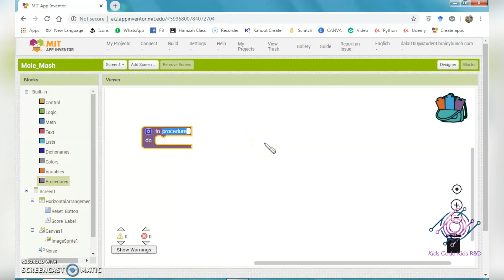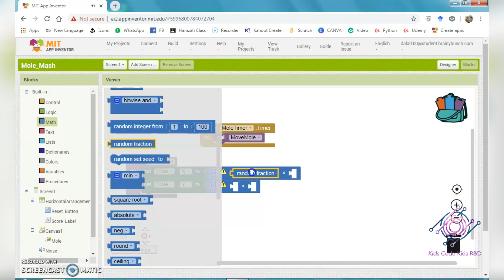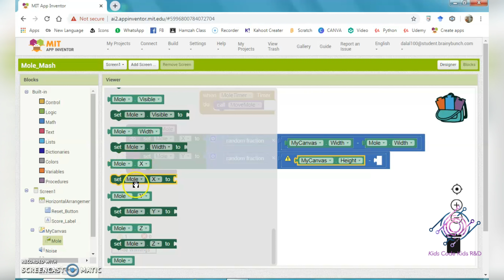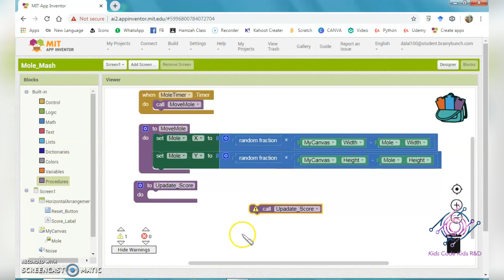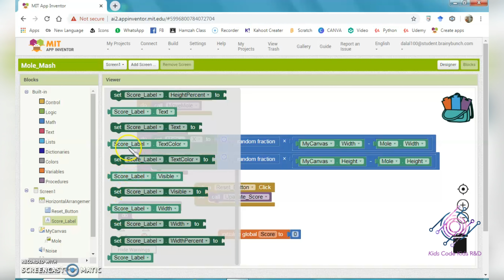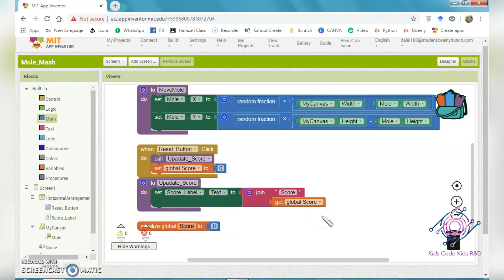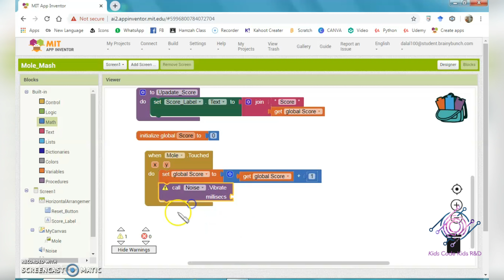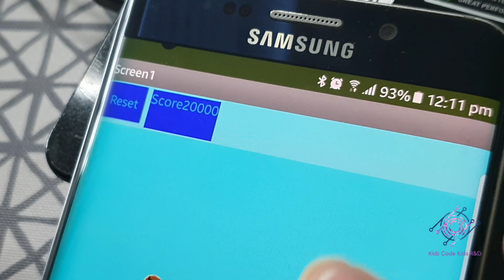حاول أن تلقط الصورة | المقطع الثاني | Kids Code Kids R&D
في الفيديو السابق لرحلتنا في
MIT app inventor
قمنا بشرح التصميم للعبة
والآن في هذا الفيديو سنشرح لكم عن برمجتها عن طريق المكعبات التي تسمى
Blocks
مشاهدة ممتعة ومفيدة نتمناها لكم